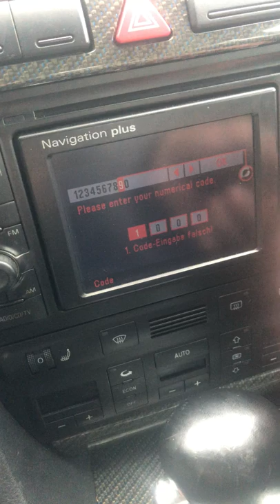Radio unlock code Audi